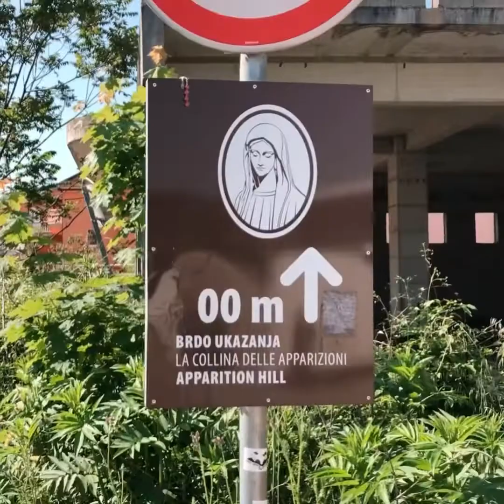Podbrdo i cudowne rozwiązanie na życiowe problemy 😉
Filmik z ostatniego dnia tegorocznej pielgrzymki do Medjugorie. Ciągle szukamy nowych rozwiązań. Czegoś prostszego. Czegoś bez wymagań względem nas.

Nie ma drogi na skróty! :)

Uściski Kochani!